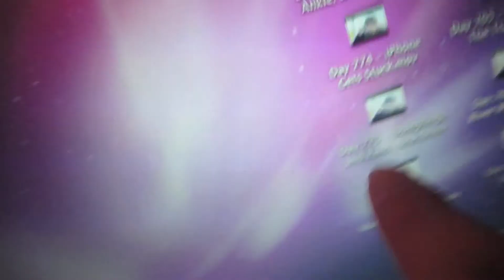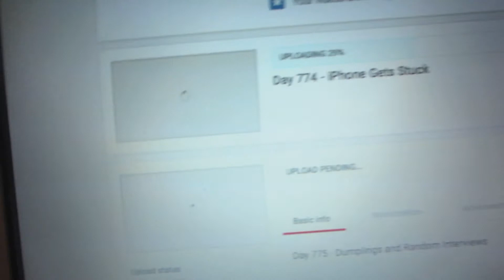Day 778 - Sore Chuck Vlog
Chuck is sore, and he vlogs.